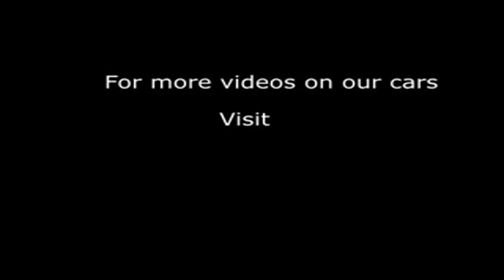2014 HONDA CIVIC I-DTEC SR TOURER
2014 HONDA CIVIC I-DTEC SR TOURER, ESTATE, DIESEL, in RED.